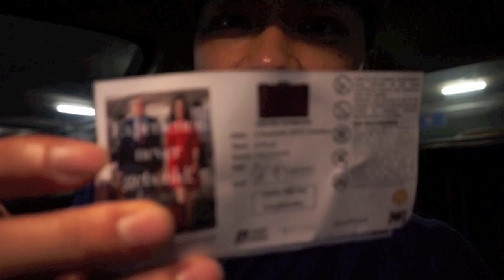Vlog #58 - VLOGception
Most of the time when we shoot for Dan Khoo ***we as in me and ernest, and Jeremy also la***, we won't know our script until we shoot that particular scene.
We won't know what's the story, nor the outcome..
but one thing is for sure, we know it'll be pretty funny, stupid, don't make sense funny, or dumb
Love you Dan Khoo
haha..

OR my social mediassss

Thankiew you for watching !!